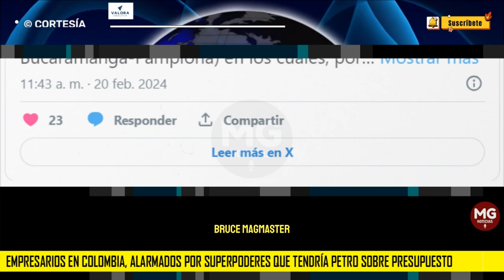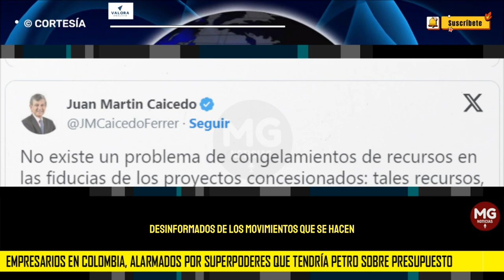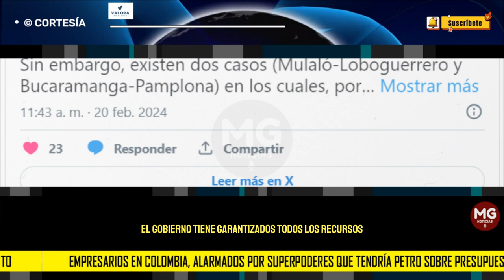ALERTA ⚠️ INCERTIDUMBRE GRAVE POR SUPER PODERES DE PETRO CON EL PRESUPUESTO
Empresarios en Colombia, alarmados por superpoderes que tendría Petro sobre presupuesto
Luego de que se conociera el borrador de decreto del Ministerio de Hacienda, el sector empresarial mostró su descontento y dejó advertencia.
VALORA ANALITIK